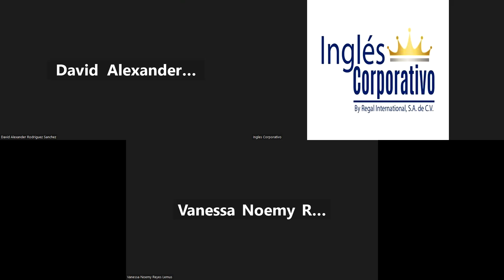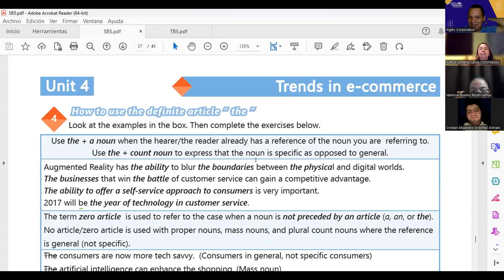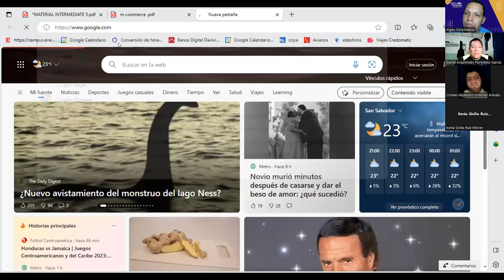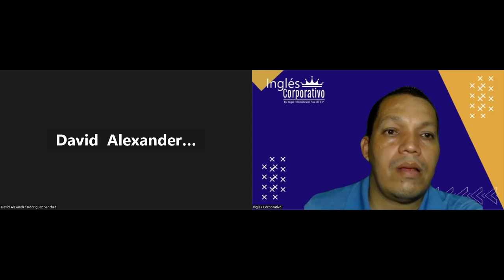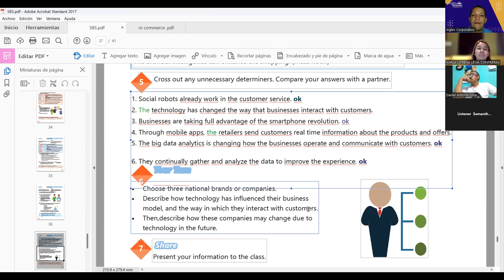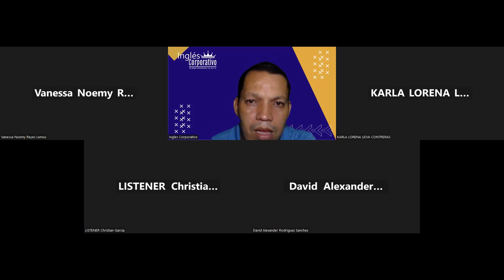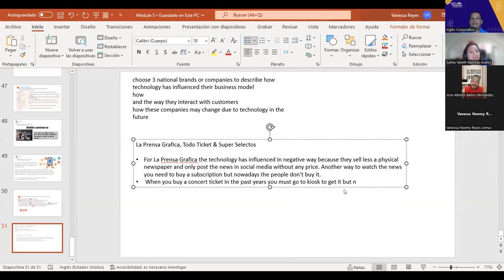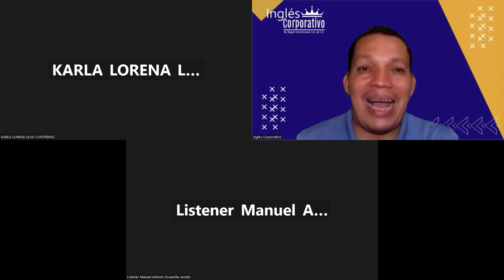SESSION 22: 27-06-2023-29750-8048-0087/2023-NAJARRO-The definite article